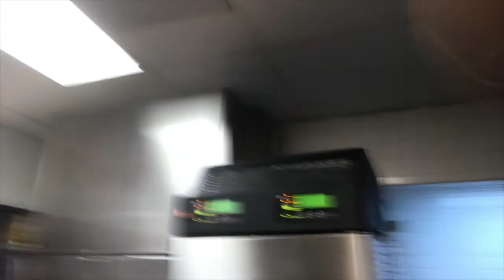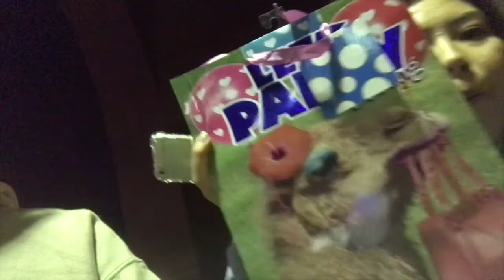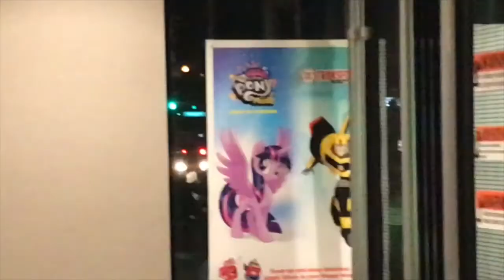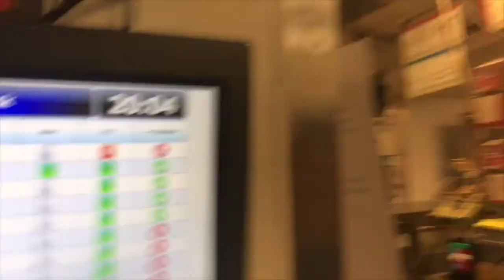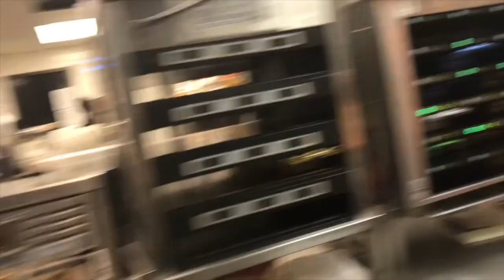TIMES A TICKING | VLOG #7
y'all, it's been busy. thanks